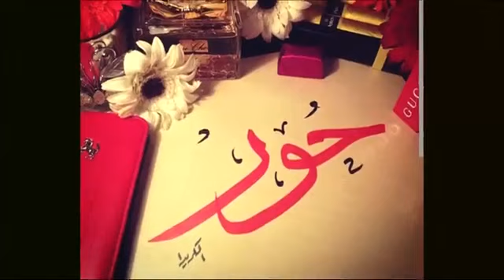شيلة حور الغريب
يامرحبا في حور بنت العيسى
وفي ذمتي تستاهل الترحيبه

الف ورحب ب اللي عطاها ربي
كل الجمال اليعربي تسميبه

الله خلق فيها الجمال وسوى
ماهي من اللي حطت التركيبه

اللي تحداها يوخر  عنها
لوه يهايط ماله الا الخيبه

اليا حضرت كل العذارى قالن
سبحان ربٍ مدها ب الهيبه

وان سلهمت بعيونها السحريه
صارت على كل القلوب مصيبه

تشبه لوضحٍ  كل بيرق جابن
يوم حضرٍ بمزاين ام رقيبه

واللي براسه شي تطحن راسه
والبيرق الها ون بغته تجيبه

بنت الكريم الطيب المعروفي
عيسى الغريب وتفتخر في طيبه

وليا مدحنا امك ونعمٍ بامك
على النقى مافيه شك وريبه

مهره واصيله والحسن ورسومه
فيها وكل ربوعها تدريبه

نفخر بعمانك ونعم المجنى
ومن ضافهم يقلط على توجيبه

والمدح والناموس باهل الفزعه
خوالك اللي طيبهم ندريبه